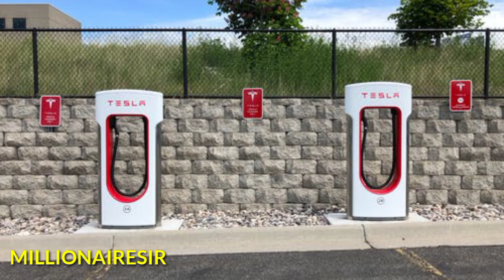It will give you Motivation | Elon Musk Motivational Video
ELON MUSK is Genius, real life IRON Man. In this motivatonal video elon musk talks about difficulties he faced and his thoughts on Entrepreneurship and starting a company. Truly Elon Musk is 21st century most revolutionary person.

1) This video has no negative impact on the original works.

2) This video is also for teaching purposes.

3) It is transformative in nature.

4) I only used bits and pieces of the videos to get point across where necessary.